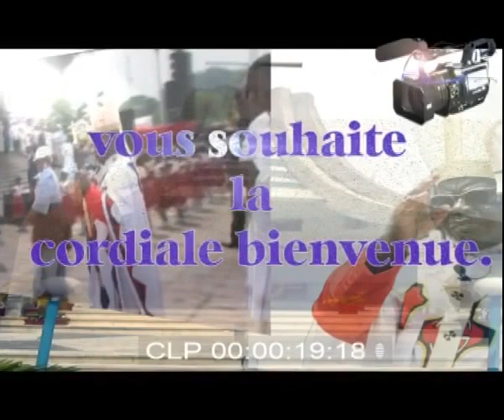Homélie du Cardinal MONSENGWO PASINYA à la paroisse Saint Frédérique.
Homelie du Cardinal Laurent MONSENGWO PASINYA à la paroisse Saint Fréderique à l'occasion de la fête patronale et de la confirmation d'une vingtaine de jeunes.